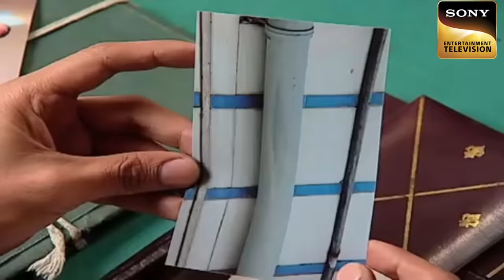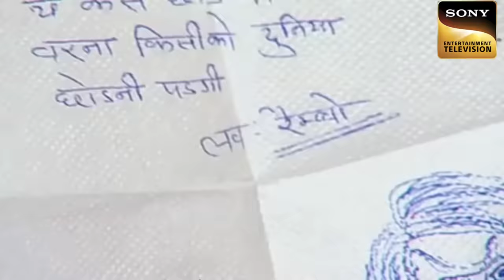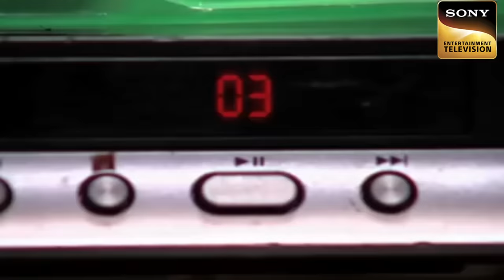Genius K.D. | K.D Solves The Mystery Of A Talking Puppet | अदालत | Adaalat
Rocky and Rambo a famous comic show, is not been given a time slot on TV. This frustrates Rocky. He goes and threatens the channel producer and also warns him not to remove his show. Later, it is found that the producer was killed and the blame is put on Rocky. Will K.D be able to find the real culprit?

Genius K.D. | K.D ने सुलझाया एक Puppet का राज़ | अदालत | Adaalat